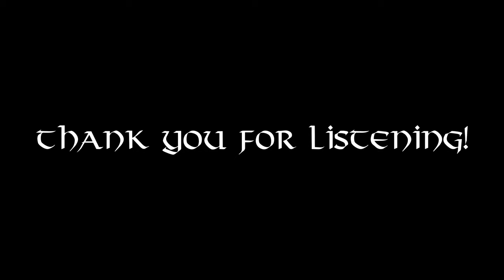Arthur and the Sword in the Stone - The Full Original Story from 1195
📖 Step back in time to the medieval era and discover the original tale of "Arthur and the Sword in the Stone" as recounted by Robert de Boron in 1197! ⚔️🏰 Join us on a journey into the heart of Arthurian legend, where destiny, courage, and the power of righteousness converge in this timeless narrative.

🌟 Synopsis:
In this ancient story, we witness the humble beginnings of a young Arthur, unaware of his royal lineage, until fate intervenes in the form of a mysterious sword embedded in a stone. As the prophecy foretells, only the rightful heir to the throne can withdraw the sword from its rocky confines. Follow Arthur as he steps forward to accept this monumental challenge, setting in motion the legendary saga of Camelot and the Knights of the Round Table.

🎭 Prepare to be immersed in the rich tapestry of medieval folklore, as we explore themes of honor, chivalry, and the eternal struggle between good and evil. Witness Arthur's rise from obscurity to greatness, guided by the wisdom of Merlin the wizard and the unwavering loyalty of his companions.

👑 Join us for a captivating retelling of "Arthur and the Sword in the Stone," brought to life with vivid narration, stunning visuals, and a deep reverence for the origins of one of literature's most enduring heroes. Whether you're a seasoned Arthurian enthusiast or new to the legend, this video promises to ignite your imagination and stir your soul.